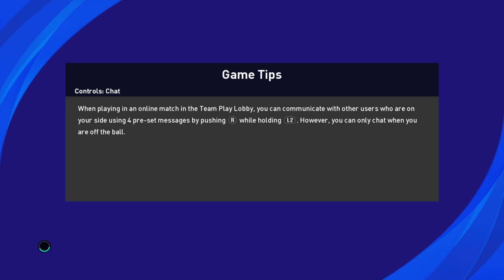5.KOLO LIGY MISTRŮ - FC DYNAMO KYJEV - MFK KARVINÁ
5.kolo Ligy Mistrů na PS4 ve hře PES 21.

FC DYNAMO KYJEV - MFK KARVINÁ 1:2 (0:2)
Branky: Tsygankov - J.Rezek, Lajtár